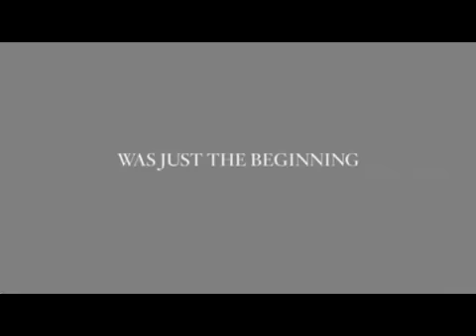THE WAY BACK - Official Trailer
Official Trailer and first look at Peter Weir's "The Way Back" starring Jim Sturgess, Colin Farrell, Ed Harris, and Saoirse Ronan.  Inspired by the true story of prisoners who escaped the Soviet Gulag in 1940 as portrayed in the book, "The Long Walk."